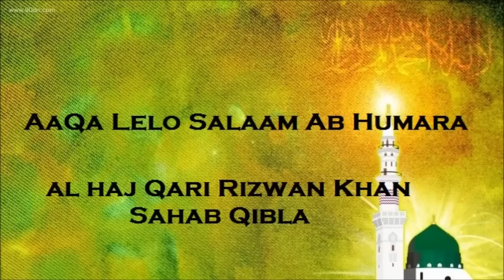Aaqa Lelo Salaam Ab Humara By Qari Rizwan Khan Sahab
Classic Collections of Qari Rizwan Khan Sahab

Beautiful Salaam Aaqa Lelo Salaam Ab Humara wonderfully recited By Qari Rizwan Khan Sahab.